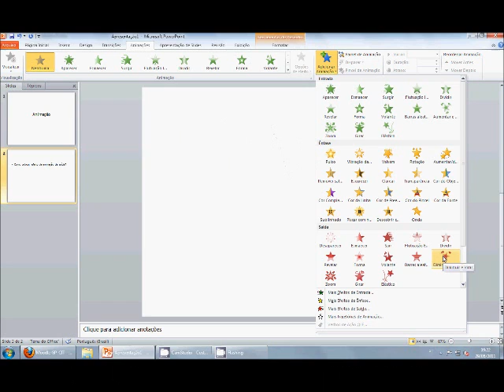MS PowerPoint 2010 - Animação de saída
Esse vídeo ensina a inserir uma animação de saída no MS PowerPoint 2010.

HGM